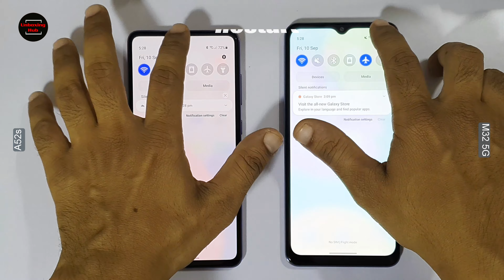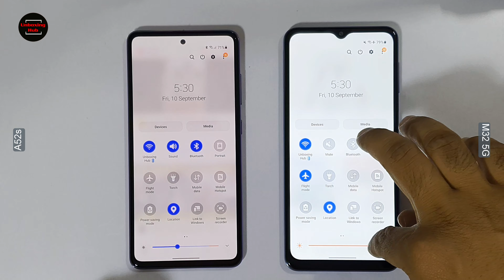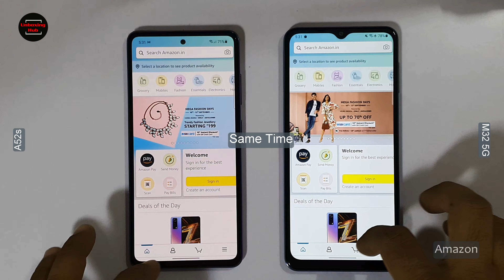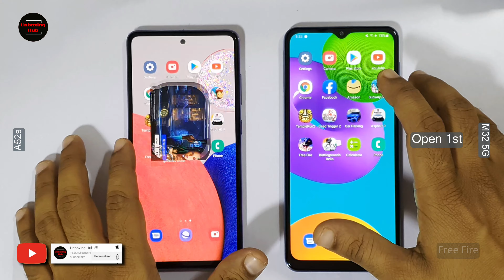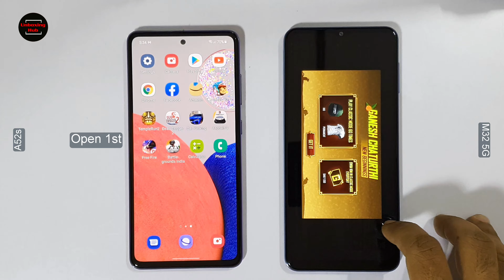Samsung A52s Vs Samsung M32 5G Speed & Camera Test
𝗦𝗽𝗲𝗲𝗱 𝗧𝗲𝘀𝘁 of Samsung A52s Vs Samsung M32 5G

Testing Application List
01-Setting
02-Camera
03-YouTube
04-Google Chrome
05-Play Store
06-Facebook
07-Amazon
08-Subway. Surfer
09-Temple.Run 2
10- Dead Trigger 2
11-Car Parking
12-Ashphalt
13-Free Fire
14-BGMI
15-Calculator
16-Call Test